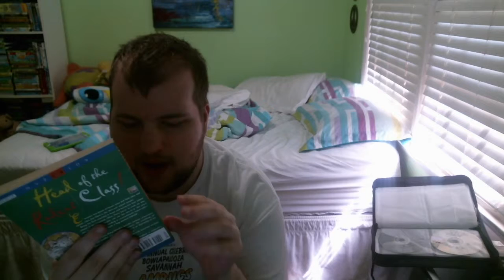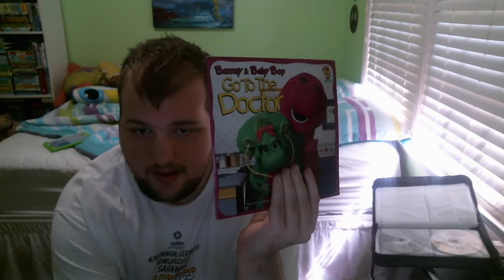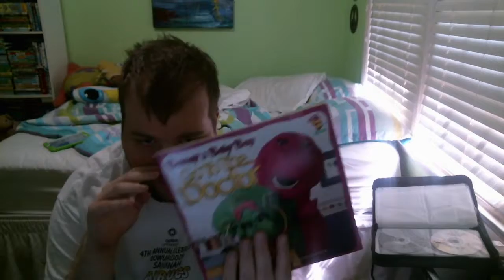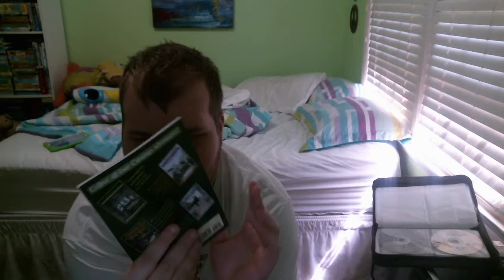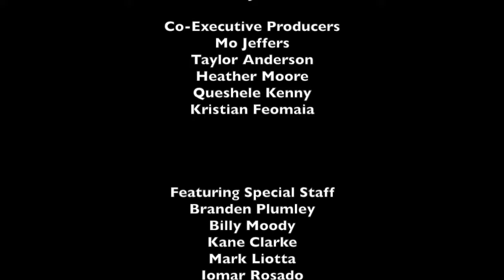LukeJ62895's Unboxing Video - 6/23/2016